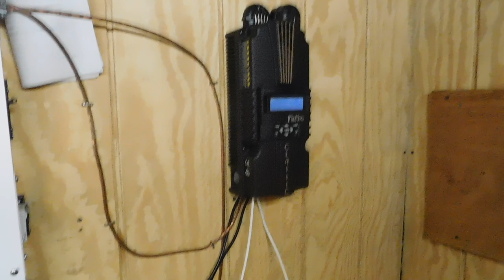Four states where collecting rain water is illegal.